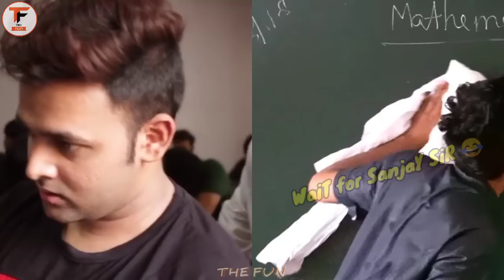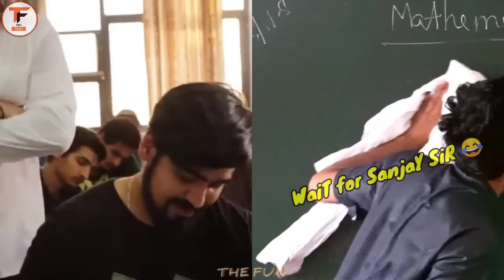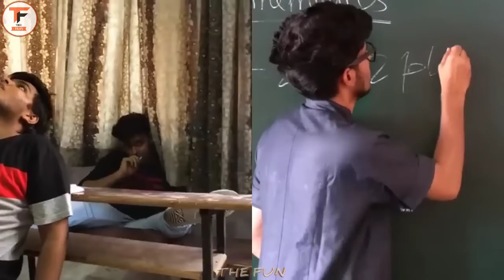Super Strict Teacher 😡☹️| Ashish chanchlani vs Zayn Saifi | Ashish chanchlani vs Round2hell -The Fun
Super Strict Teacher | Ashish chanchlani vs Zayn Saifi | Ashish chanchlani vs Round2hell | AC vs R2h | Ashish vs Zayn 2021